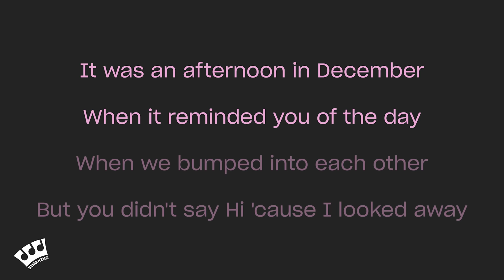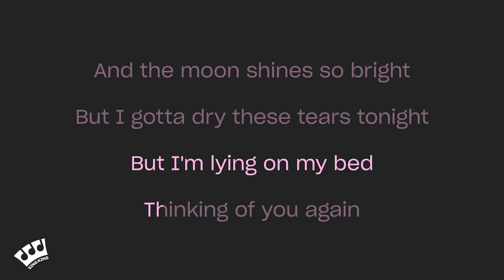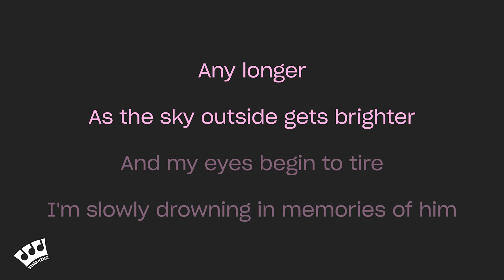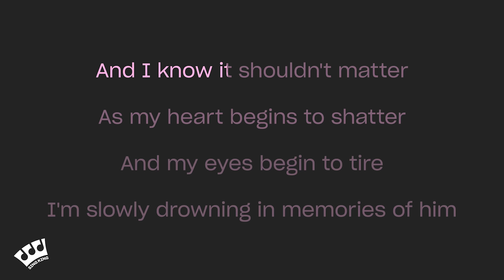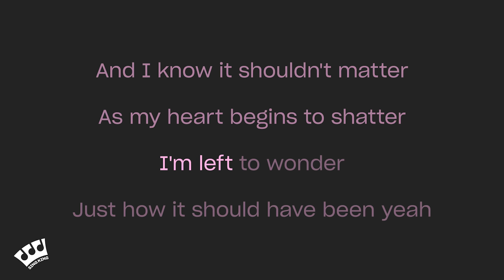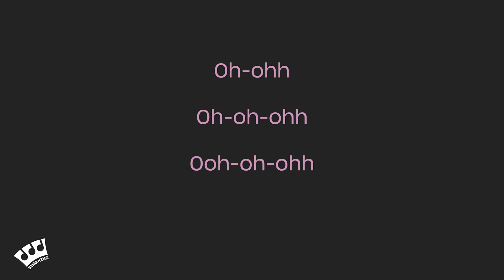Krissy & Ericka - 12:51 (Karaoke Version)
Karaoke sing along of “12:51” by Krissy & Ericka from Sing King Karaoke

0:00 Intro
0:03 Krissy & Ericka - 12:51 (Karaoke Version)
4:02 Up Next